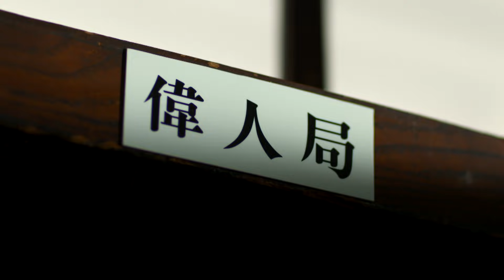偉人局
いわて☆はまらいん特使 村上弘明 さんが出演する岩手県魅力発信PR動画の新作「偉人局」。
2018年のテーマは「原敬」。

共演は、夢みるアドレセンス メンバーで一関市出身の志田友美さん、監督は奥州市出身の及川拓郎さんのオール岩手で制作した作品です。